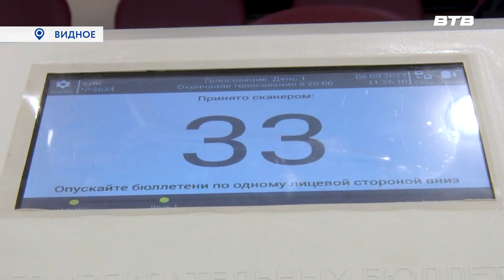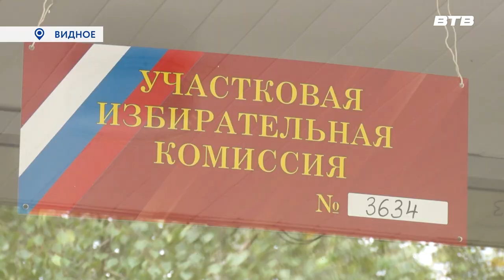ВЫБОРЫ СТАРТОВАЛИ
«Главные задачи – чтобы выборный процесс прошёл без происшествий, чтобы каждый избиратель имел возможность проголосовать и избежать нарушений процесса», - об этом заявил глава округа Алексей Спасский во время проверки готовности к выборам одного из избирательных участков.